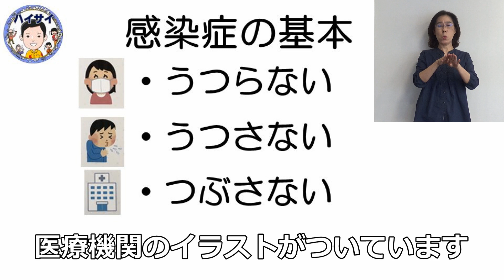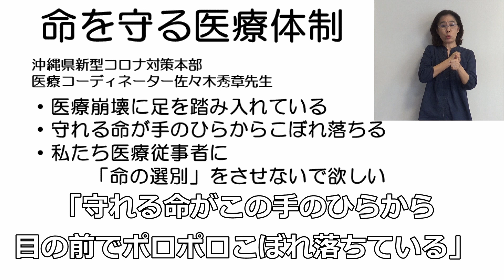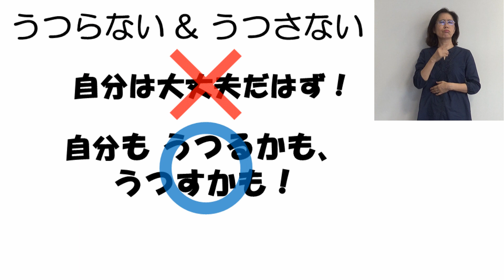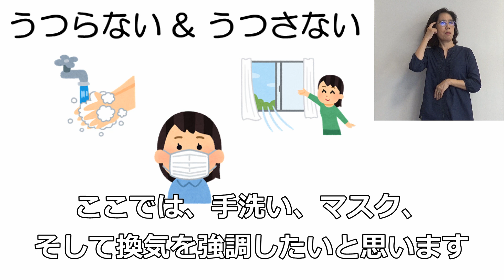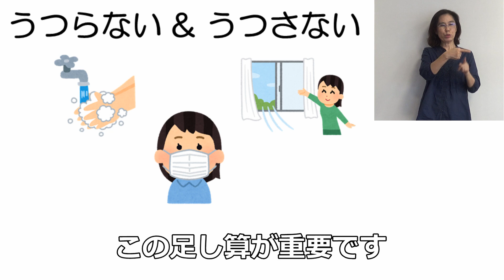那覇市保健所長から市民のみなさまへ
新型コロナウイルスが猛威を振るっています。那覇市保健所の仲宗根所長（医師）から市民のみなさまにメッセージがあります。
医療現場において「命の選別」が始まるおそれが出てきています。みなさまの命を守る医療機関の「過去最大の危機」です。
明日から沖縄では旧盆が始まります。実家や親戚宅の訪問は控え、食事は同居家族のみにしてください。

動画は少し長いですが、みなさまにぜひ一度目を通していただきたいです。
動画のシェアもぜひよろしくお願いします。